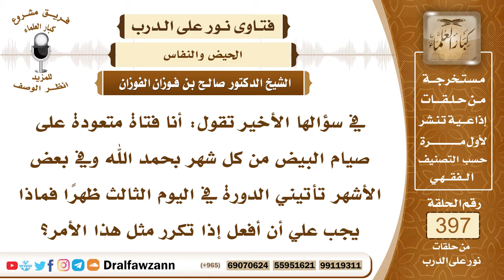5218- يصادف وقت الحيض وقت صيامها أيام البيض فماذا تفعل؟ - الشيخ صالح الفوزان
"5218- في سؤالها الأخير تقول: أنا فتاة متعودة على صيام البيض من كل شهر بحمد الله وفي بعض الأشهر تأتيني الدورة في اليوم الثالث ظهرًا فماذا يجب علي أن أفعل إذا تكرر مثل هذا الأمر؟
الجواب: إذا جاءتك الدورة في الظهر وأنت صائمة يبطل الصيام والمطلوب صيام ثلاثة أيام من كل شهر من أوله أو من وسطه أو من آخره فإن تيسر أن تصادف أيام البيض فهذا أفضل وإلا فإنه يكفي أن تصوم الثلاثة من أول الشهر أو من آخره.
 السائل: يمكن أنها قصدت هذا يا شيخ، تريد ألا تنقطع عادة الصيام ثلاثة أيام من كل شهر؟
 الشيخ: نعم ويحصل هذا بصيام الثلاثة من أي وقت من الشهر.
السيرة الذاتية :
للاشتراك في قناة الشيخ صالح الفوزان

14_ الشيخ محمد أمين الشنقيطي
يتيوب

15_سماحة المفتي عبد العزيز آل الشيخ
 يوتيوب

رئيس الفريق
لمشروع كبار العلماء